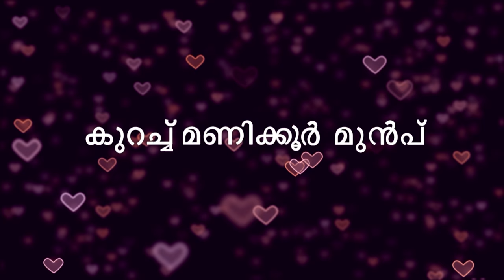STAR Priyamanasam 208 TD 23 4 18